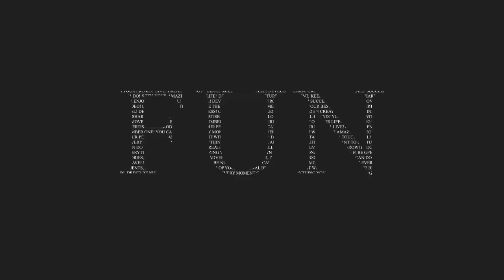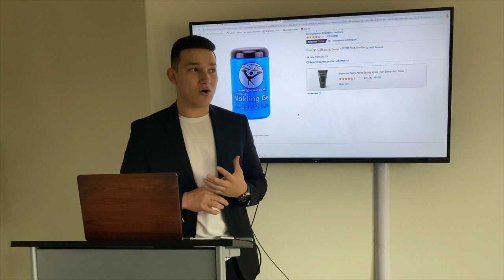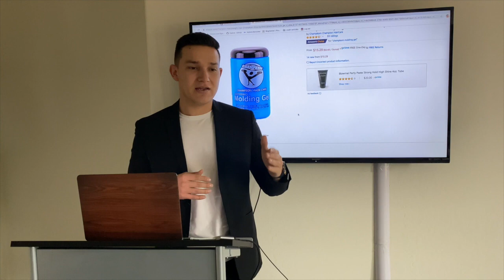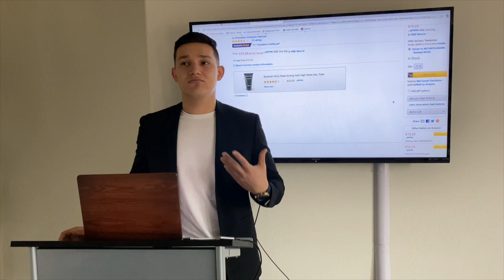3 FORMAS DE GANAR LA BUY BOX EN AMAZON FBA. VENDER EN LINEA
THIS VIDEO IS GOING TO GIVE AMAZON SELLERS 3 DIFFERENT WAYS TO BE ABLE TO WIN THE AMAZON BUY BOX WHEN COMPETITION STEPS IN OR IS COMPETING ON YOUR LISTING. I MUST DISCLOSE SOME TACTICS ARE NOT NECESSARILY SEEN AS ETHICAL BUT NONETHELESS I AM HERE TO HELP SELLERS WHO ENCOUNTER THESE TYPES OF PROBLEMS. AMAZON IS ALWAYS CHANGING SO IF YOU KNOW OF ANY WAYS PLEASE PUT IT IN THE COMMENT SECTION!